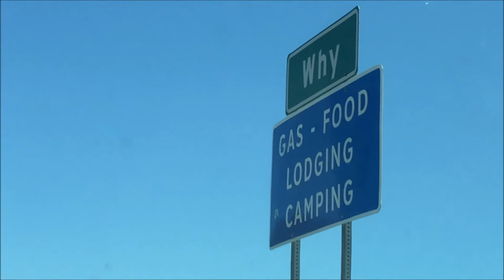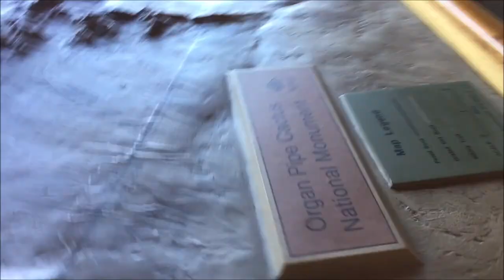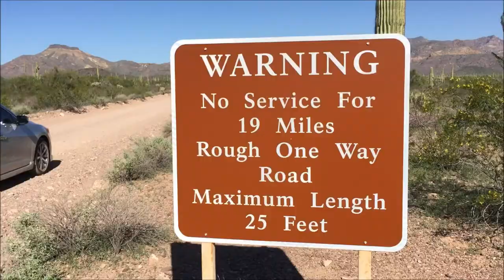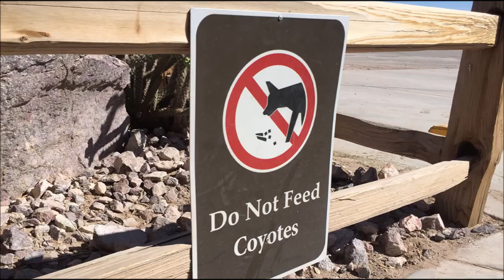Road Trip: Organ Pipe Cactus National Monument in Southern Arizona - 11-10-2018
I ventured south to the Mexico border for a Saturday adventure with two friends.  We visited the 1937 monument set aside for the preservation of the Sonoran Desert and drove 21-mile "Ajo Mountain" dirt road to see what kind of scenery it had to offer.  For more, see Drive to Five: